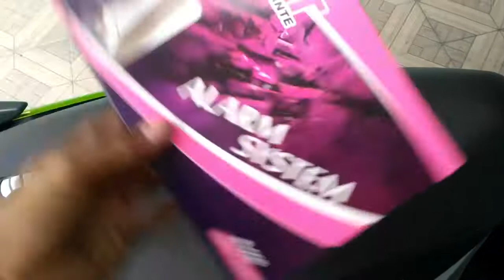PEMASANGAN ALARM MOTOR BHT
Aaman dari curanmor
Remot tahan air
Sudah auto check engine [ jeda injeksi 5 detik ]
Anti rampas dan anti begal [ bisa matiin mesin dari jarak jauh]
Bisa starter dari jauh
Kesensitifan bisa di atur levelnya

Jika berminat pasang bisa Hubungi WA : 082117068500